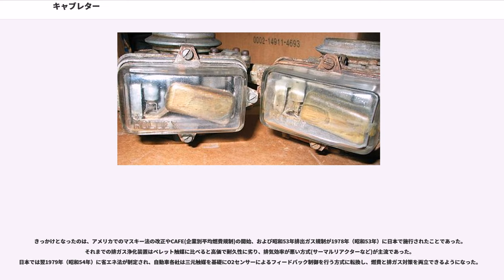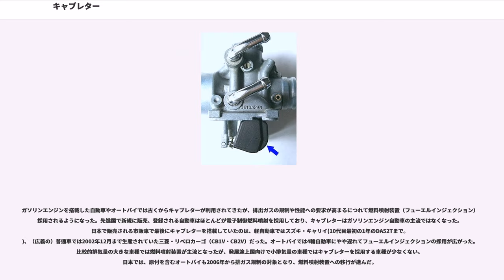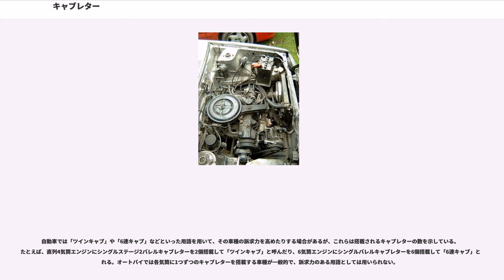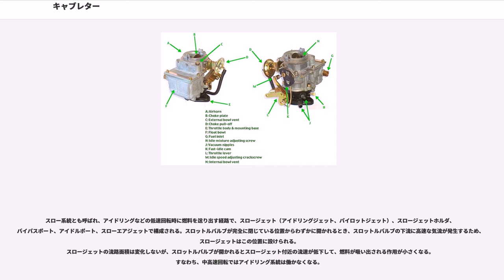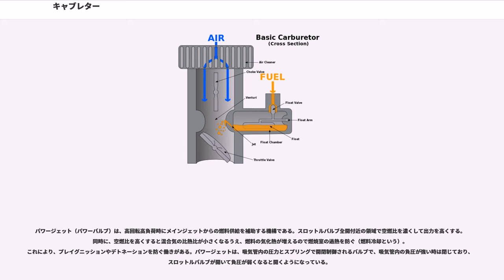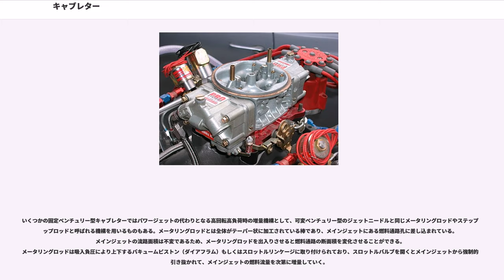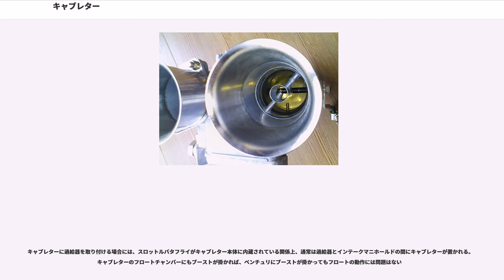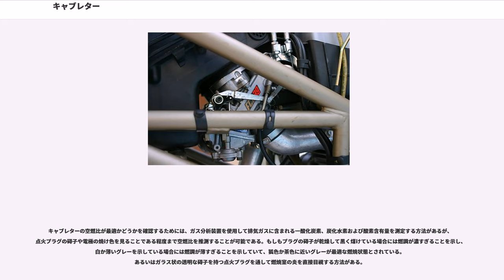キャブレター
キャブレター()はガソリンや液化石油ガスなどを燃料とする予混合燃焼機関において、電気などの動力源を利用せずに燃料を空気と混合する装置である。ガソリンやメタノールのように常温常圧で液体の燃料はベルヌーイの法則を利用して吸入空気へ霧状に散布して、噴霧粒子が蒸発することで混合される。英語ではcarburatorと表記される場合や、イングランド地域の英語でcarburettorと表記される場合もあり、"kahr-buh-rey-ter"（米）や"kahr-byuh-ret-er"（英）と発音される。日本語では気化器と呼ばれる場合もあり、戦前や戦後間もなくの頃は原語の発音により近いカーブレーターと表記されることもあった。

キャブレターの語源は、「炭化水素を混合する」という意味の動詞"carburet"に動作主名詞を形成する接尾辞"-or"または"-er"を加えたものである。ガソリンなどのように常温常圧で液体の燃料に用いるものと、液化石油ガスのように気体の燃料に用いるものでは構造が異なる。

液体燃料用のキャブレターにおいて、燃料タンクから送り出された燃料は燃料チャンバー()と呼ばれる部屋に一時溜められる。溜められた燃料に一端が浸かるように、ジェットと呼ばれる細い管が設けられ、もう一端はエンジンの吸入空気が通過するベンチュリへ解放されている。ベンチュリは吸入空気の流路の途中を細く絞った構造で、吸入空気がベンチュリを通過するとき流速が増加する。流速が増加した吸入空気はベルヌーイの定理により静圧が低下する一方、燃料チャンバー内は大気圧に保たれているため、燃料チャンバーからベンチュリへと燃料が吸い出される。ジェットの出口は小さな穴、もしくは溝状で、吸い出された燃料は吸入空気へ霧状に噴出し、蒸発しながら拡散して混合気となる。

気体燃料に用いられるキャブレターは、吸気管に生じる負圧で作動するダイアフラムアクチュエータにより燃料流路の弁を開閉し、吸気管に送る燃料の量を調節する。

キャブレターよりも精密にエンジンの負荷状況に応じた空燃比で混合気を形成できる燃料噴射装置が普及し、燃費や排出ガス抑制に対する性能要件が高くなるにつれて、自動車やオートバイではキャブレターに代わって燃料噴射装置（フューエルインジェクション）を採用する車種が主流となった。レシプロエンジンを搭載した航空機ではキャブレターと燃料噴射装置のいずれも使われている。民間小型機ではキャブレターが長く使われており、燃料噴射装置へ移行したのは近年のことである。チェーンソーや刈払機などのエンジンでは、燃料噴射装置に比べると電気が不要で構成部品が少なく、部品コストが低いキャブレターが使われている。

液体燃料用のキャブレターは多様な形式があり、ベンチュリの数や方向、機能のほか、燃料チャンバーの方式により分類される。

最も単純なキャブレターはベンチュリが1個であるが、より多くの混合気を効率よくエンジンに供給するために複数のベンチュリを備えるものもある。1個の場合はシングルバレル、複数の場合はマルチバレルあるいはベンチュリの数を表現して2バレル、4バレルと呼ばれる。また、エンジンの負荷、すなわちエンジンに送られる混合気量に応じて2種類のベンチュリが段階的に働くキャブレターがあり、ステージドキャブレターあるいは2ステージキャブレターと呼ばれる。これに対し、エンジン負荷の全域を1つのベンチュリでまかなう方式はシングルステージキャブレターと呼ばれる。

例えば、直列4気筒エンジンでシングルステージの2バレルキャブレターが2個搭載される場合や、V型8気筒エンジンにシングルステージの4バレルキャブレターが2個搭載される場合がある。
ステージドキャブレターは、スロットル開度に応じてメインバレル（プライマリーバレル）と、二次バレル（セカンダリーバレル）が段階的に作動する。二次バレルは、メインバレルと同径かあるいはメインバレルより小径で、リンク機構やダイヤフラムアクチュエータにより動作する。メインバレルと二次バレルを2組持った2ステージ4バレルキャブレターもある。ボアの直径の相違やチョークバルブの有無などで、外観からシングルステージの2バレルと判別可能である。アクセル開度が小さいときはメインバレルのみを開き、ベンチュリを通過する空気の流速を増加させて高いベンチュリ効果を確保する。アクセル開度が大きいときは二次バレルも開いて、より多くの混合気を供給する。これにより、...